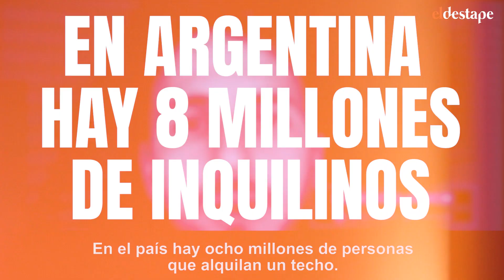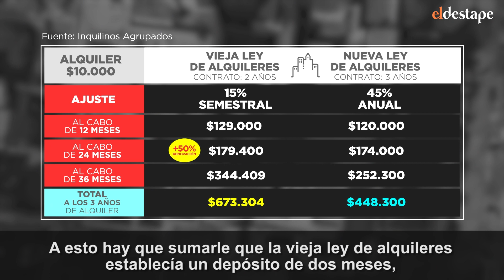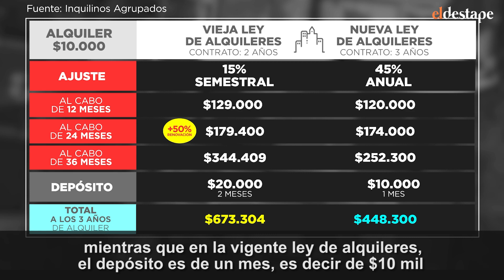Alquileres: ¿Por qué quieren voltear la ley?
¿Por qué la oposición está tan apurada en derogar la actual ley de alquileres? Con la colaboración de @inquilinosagrupados te mostramos este informe que muestra cuál ley beneficia a los inquilinos y cuál al mercado.